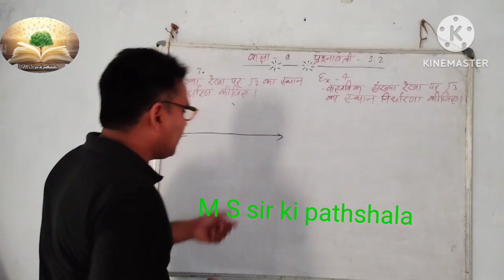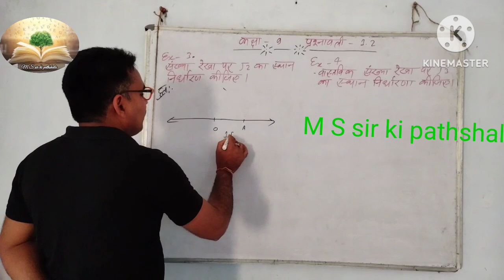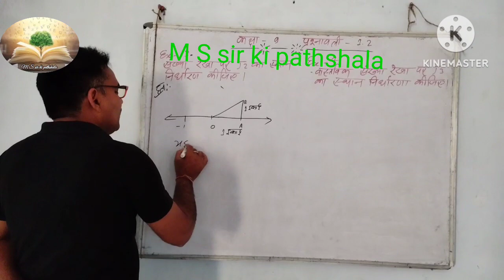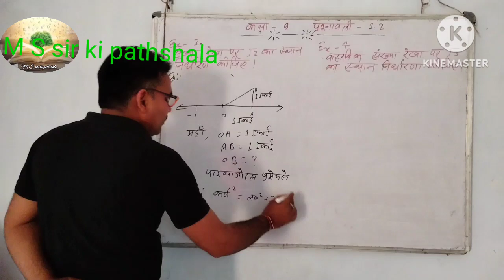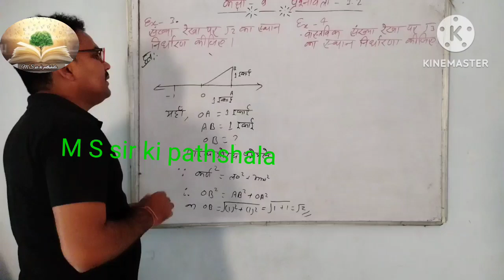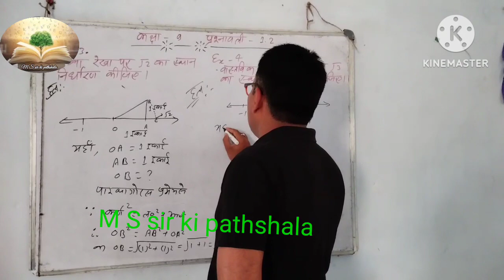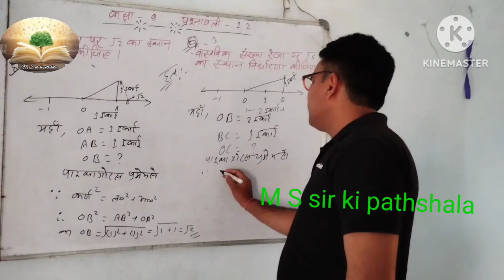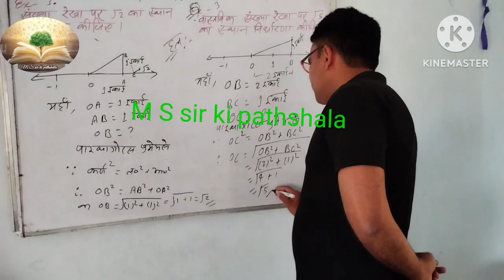Class 9 math example and exercise 1.2 question 3 in hindi @ncert @jac bord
class 9 ncert math ex. 1.2
class 9 math ex. 1.2 qn. 3
class 9 ncert math ex. 1.2 qn. 3
ncert math ex. 1.2 qn. 3 class 9